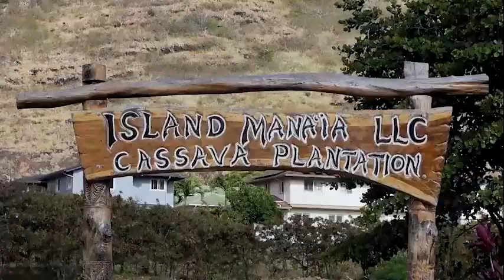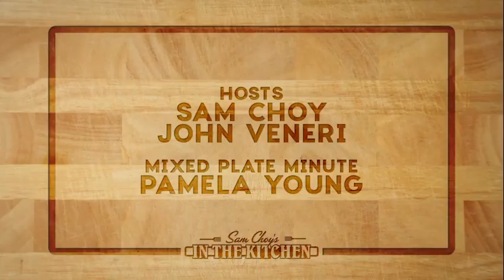Sam Choy's in the Kitchen - Kamaka Pili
Khon2 weather person and host of Aloha Authentic Kamaka Pili learns about the importance of pickling White Eel with Uncle Sam while John tests Kamaka's memory with a song from their Alma Mater.

Dishes made:
1. Sauteed Steak with Spaghetti Squash and Cassava Mash
2. Alaskan Seafood Salad with Garlic Vinaigrette
3. Pickled Pan Fried Tohei (White Eel)
4. Deep Fried Aweoweo with Blackbean Sauce